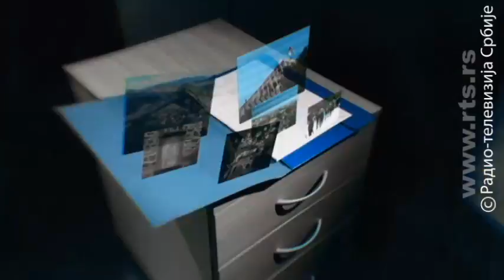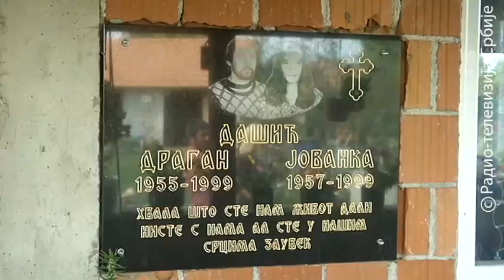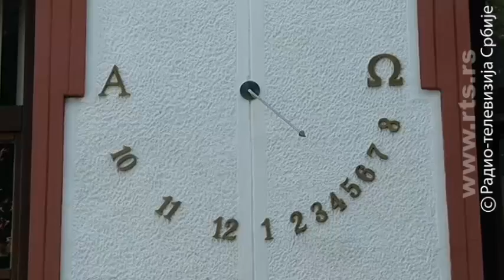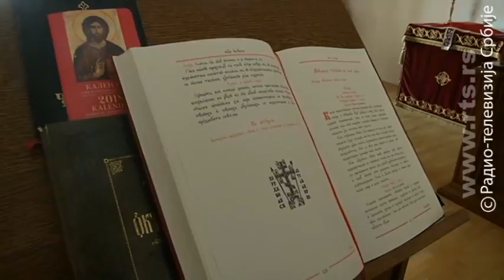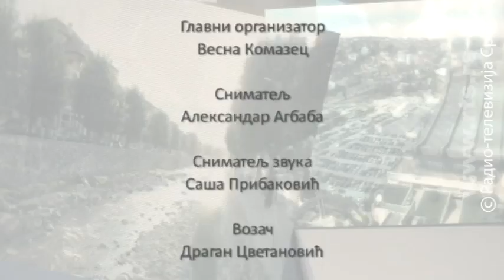Pravo na sutra: Metohijska iskušenja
Na obalama Belog Drima i rečice Kline je istoimena varoš. U samom mestu i u desetak okolnih sela danas ima oko tri stotine Srba.
Klina je mesto koje se ubrzano razvija, gradi, poprima urbane sadržaje. Međutim, do sela gde žive Srbi dolazi se lošim putevima, bez jasnih putokaza, a ruševine zarasle u korov svedoče o teškim vremenima i ranijim dešavanjima u kojima je većina napustila domove i zavičaj.
U Berkovu se nalazi narodna kuhinja Eparhije raško - prizrenske, gde se svakodnevno priprema i dalje u okolna sela otprema stotinak obroka.

U nedostatku bilo čega što bi život u ovom kraju učinilo sadržajnijim, svakodnevno okupljanje i čekanje toplog obroka iz narodne kuhinje je i svojevrstan vid društvenog života. Ljudi popričaju, podele muku i svako nastavi svojim putem.
Retka su domaćinstva gde se čuje dečja graja. Dašići iz sela Rudice gaje troje dece, vredno rade, uspešni su povrtari, a u sebi potiskuju bol o kojoj svedoči spomen tabla na kući u kojoj žive. O nestalim roditeljima i o tome kako sa tim živi, sin nema snage da govori.
Dečja graja čuje se i u porti Sabornog hrama Svetog Đorđa u Prizrenu. Ovde je nedavno otvoreno obdanište, što malobrojnim Srbima u ovom kraju budi nadu da je opstanak moguć sve dok se deca ovde rađaju.

Ispod nekadašnjeg Dušanovog grada, u jugoistočnom delu Potkaljaje je crkva Svetog Spasa. I ovo zdanje je paljeno i teško oštećeno, pa potom obnavljano, kao i srpske kuće u ovom delu carskog grada.

U Potkaljaji upoznajemo i Sinišu Cvetkovića, prizrenskog povratnika. On je i jedini srpski filigranista u ovom gradu, poznatom baš po ovom drevnom zanatu i brojnim radnjama u kojima se prodaje nakit ručne izrade.

Sva lepota metohijske kotline nekako izbledi u sudaru sa okolnostima u kojima Srbi danas tu žive. Ali, ta lepota je i podsticaj onima koji istrajavaju i čuvaju nadu da je opstanak moguć.

Urednica i autorka emisije: Tatjana Manojlović
Reditelj: Bojan Vorkapić
Snimatelj: Aleksandar Agbaba
Montažer: Miloš Aćanski
Realizacija: Jelena Todorović